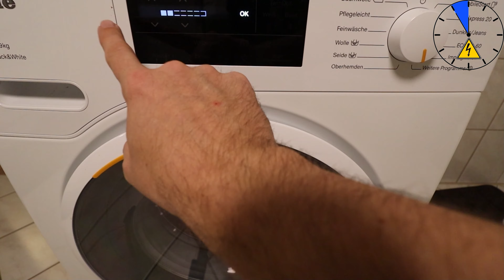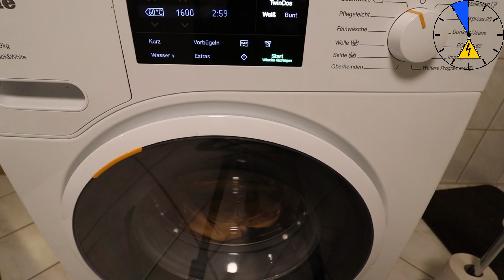Miele W1 Waschmaschine Summer deaktivieren ausschalten leise schalten Peeper Ton Ende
Im heutigen Video zeige ich euch wie man bei einer Miele Waschmaschine den Peep Ton ausschaltet